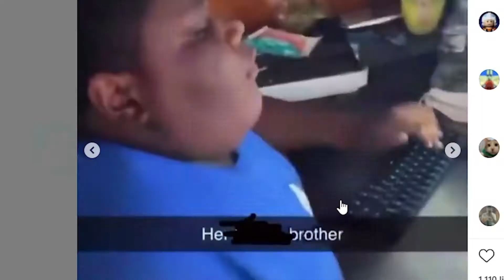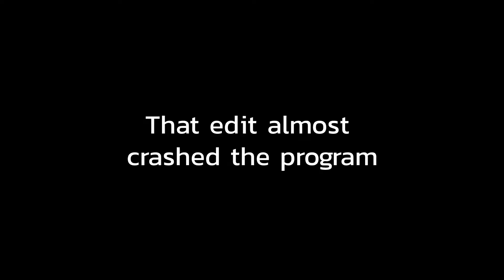Proof that Halo 3 is the Most Chaotic Game of All Time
Cloaked in Blackness - Halo CEA
              One Final Effort - Halo 3
              Cracked Legend - Halo 2A

I hope you can enjoy my videos, and consider sharing
with friends, Thanks - BushBaby29 :)